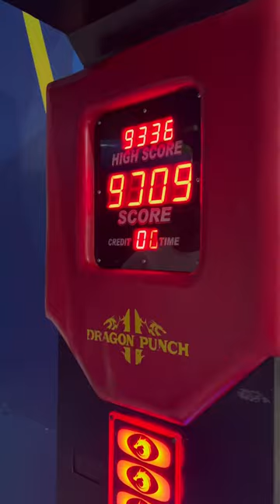somewhereintheworld punch travel travelphotography love